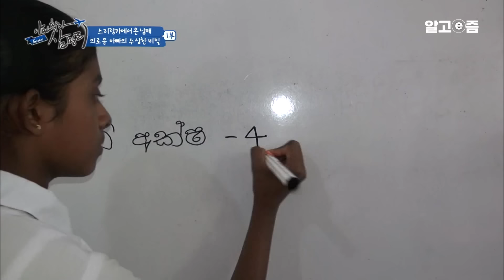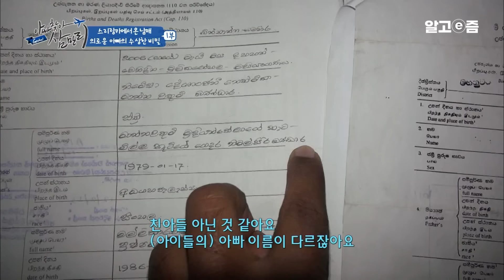친 아들이 아니었다니 ｜형님이 대신 키워준 아들을 한국으로 보내며 눈물 쏟는 아빠 ｜아빠 찾아 삼만리｜알고e즘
스리랑카의 수도 콜롬보에서 8시간 떨어진 곳에 있는 모라골라. 이곳에는 아빠 니말 씨 (40세)의 소중한 가족이 살고 있다. 암 투병 중인 시어머니와 천식 및 관절로 인해 잘 걷지 못하는 시아버지를 지극정성으로 모시는 아내 지와니 씨(33세). 그리고 사랑스러운 큰딸 니메샤 (13세)와 막내아들 무디드 (7세)까지. 3代가 함께 살고 있다. 한국에 오기 전, 초등학교 수학 선생님이었던 니말 씨는 남에게 베푸는 것을 좋아하고 어려운 사람은 그냥 지나치지 못할 만큼 착한 성품을 지녔다. 하지만 병마와 싸우고 계신 부모님의 병원비와 가족의 생계로 인해 결국, 5년 전 한국에 들어온 아빠!

작년 2월, 불길이 집 전체를 뒤덮은 화재 현장에 들어가 90대 할머니를 구해 한국 및 스리랑카 신문에 대서특필(大書特筆) 됐다. 하지만 정작 니말 씨는 얼굴 목 팔 등에 화상을 입었을 뿐 아니라 유독가스가 기도 및 폐에 들어가 위중한 상태에 빠져 결국 수술. 현재까지 한국에서 치료를 받고 있다. 한편, 가족은 할머니를 구출한 아빠가 자랑스럽지만, 지금까지 몸이 아파 일을 하지 못하는 아빠가 걱정되고, 아빠는 고향에서 아픈 시부모님과 남매를 힘들게 키우고 있는 아내가 걱정되어 하루도 마음 편한 날이 없다. 아픈 아빠에게 아무것도 해줄 수 없어 속상해하던 가족에게 기적 같은 소식이 전해졌다! 바로 아빠를 만날 수 있는 한국행 티켓이 전달된 것! 과연 가족은 사무치게 그리운 아빠를 무사히 잘 만날 수 있을까?

📺방송정보
📌프로그램명: 아빠 찾아 삼만리 - 스리랑카에서 온 남매 1부 – 의로운 아빠의 수상한 비밀